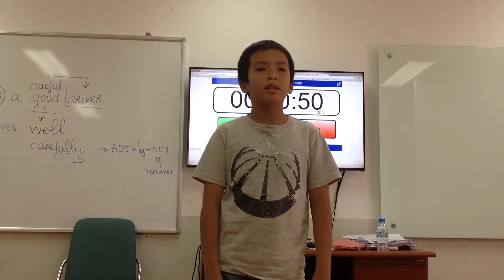MOVERS 2H ( 05-11-2016) luyện nói